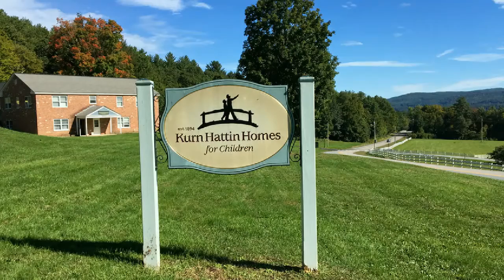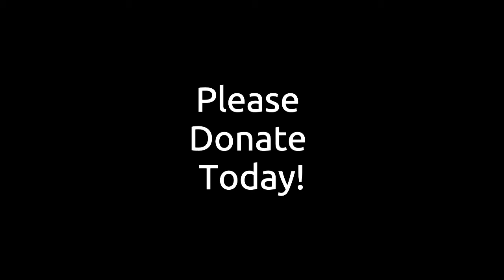Guardian Angels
The St. Nichols Project is an association of Catholics who support the Kurn Hattin Homes for Children in Vermont with material and financial donations.  Our donors are truly "guardian angels" for the boys and girls who come from troubled homes.  To find out more information, visit us Your donation can save a life!